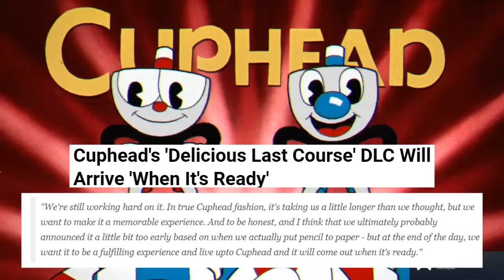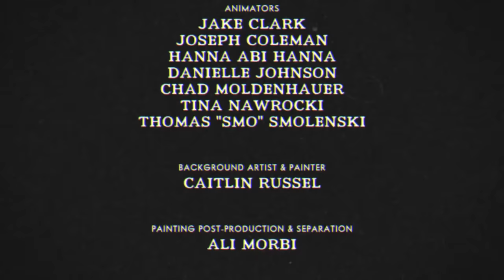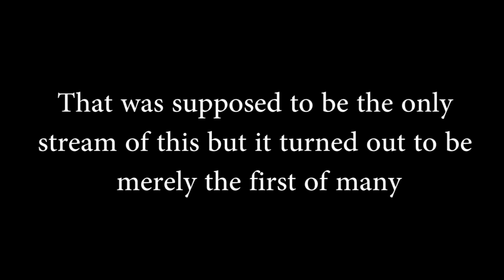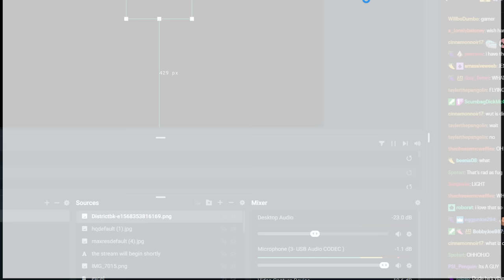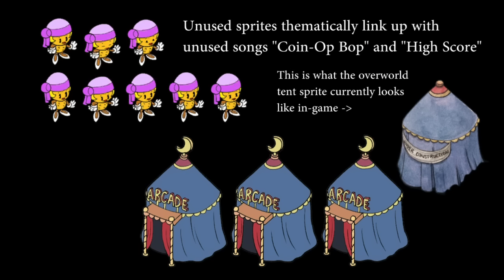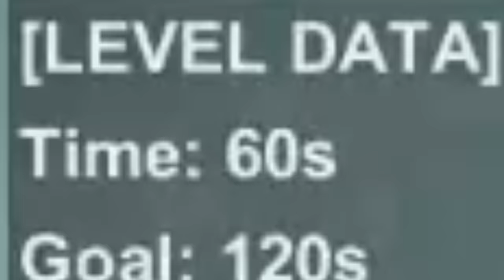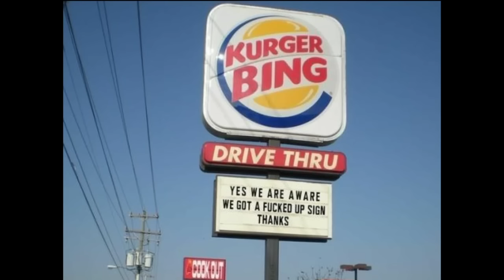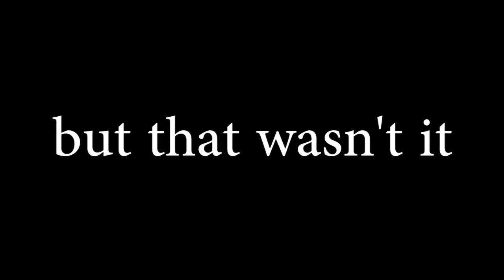Cuphead Glitch Huntin'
Link to full playlist of Cuphead VODs starting at the stream that this vid starts

Please let me know if I missed linking anything... I have a very Home Alone esque feeling that I'm forgetting something.

There are a couple small things I didn't include in this video, ones that come to mind are the Mugman duplication glitch and the fact that sometimes Captain Brineybeard will just skip the "taking out octopus gun" andimation; the former I didn't do because I couldn't get it to work(and other videos have covered it to death as well) and the latter, among other things, I just didn't include because they weren't really very interesting at all.

This is also one of the last videos I will ever upload to feature the "crackle" in my voice. Hooray!